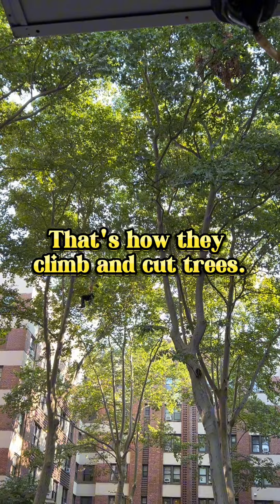Precise Tree Climbing and Cutting at Great Heights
Watch as skilled professionals effortlessly scale towering trees, using expert techniques to prune and trim with precision. It's a perfect blend of strength, agility, and technique as they navigate the heights while ensuring the safety and beauty of our natural surroundings. Whether for forest maintenance or urban tree care, their work is essential to maintaining the environment.